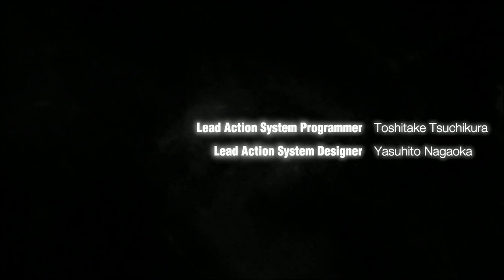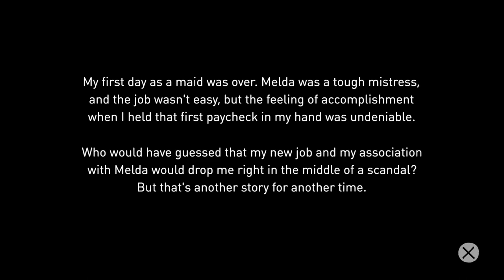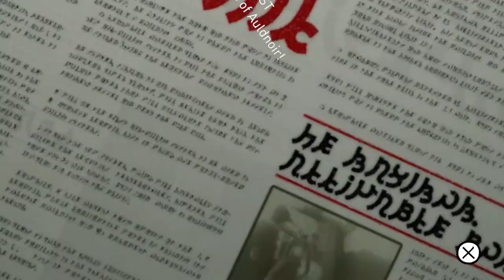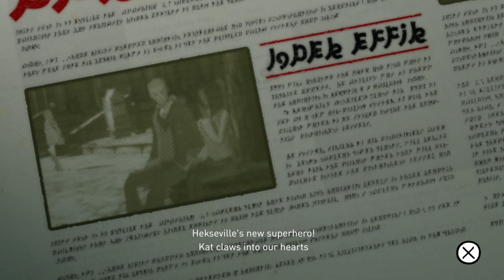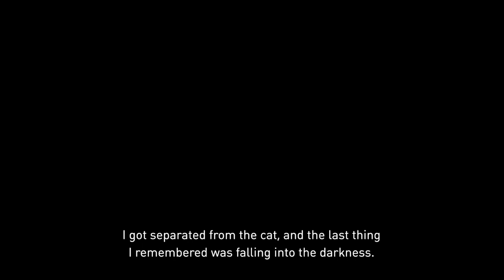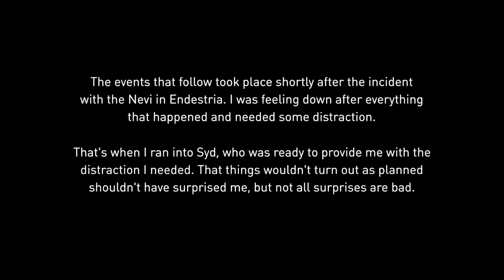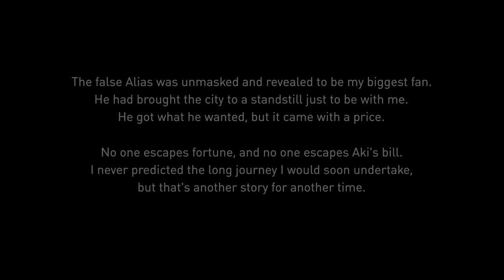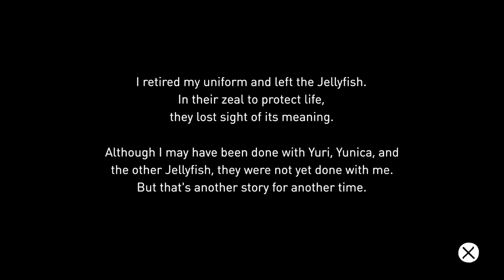(PS4 Longplay) Gravity Rush Remastered 100% Full Longplay (No Commentary, 100% Playthrough)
So first off, this is probably how I'm gonna try to do longplays now. Instead of parts just gonna try to stitch together to make these as full as possible even if they take longer to upload!

So due to Youtube's 12 hour limit apparently, I cut out a few failed attempts on some challenges. But this is a 100 percent full playthrough of Gravity Rush. Initially wasn't going to be this but kinda transformed into that. I really love this game even with it's blemishes, it's just such a fun experience for me and this is the first time I've 100 percented it which while easy made me feel pretty proud haha. Hopefully it's not a big deal that I didn't upgrade absolutely everything. Otherwise this is a pretty comprehensive 100 percent thing.